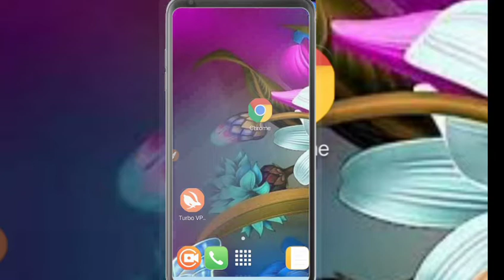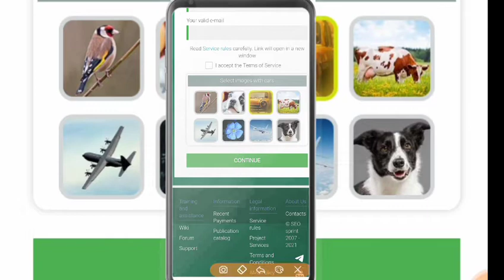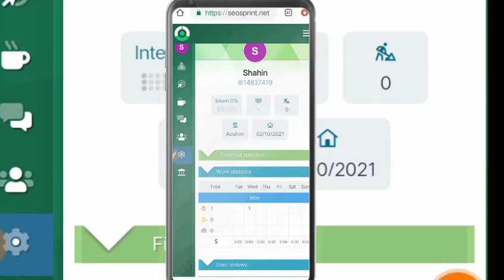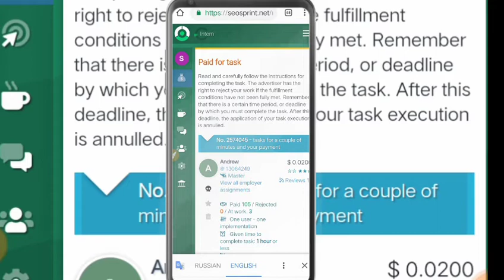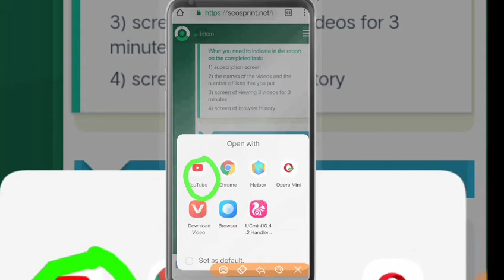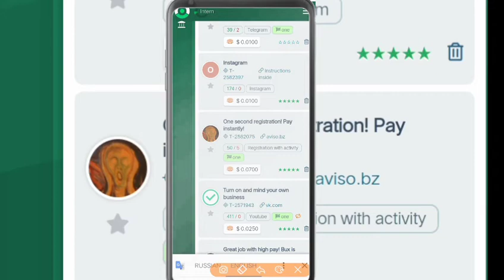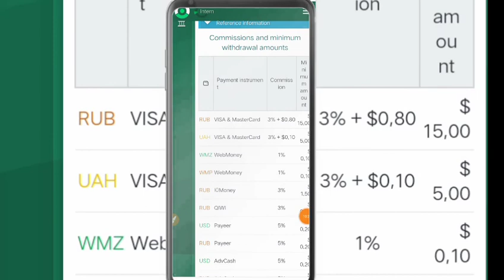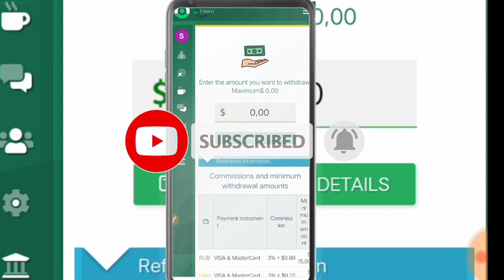১২৬৫ টাকা পেমেন্ট পেলাম l online income Bangladesh l perday 400 taka bkash l Make money online.